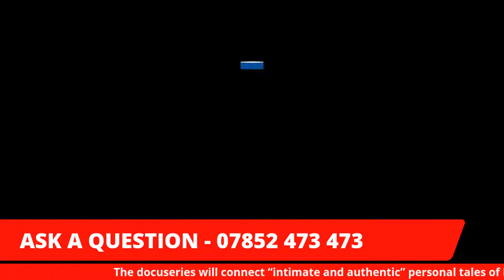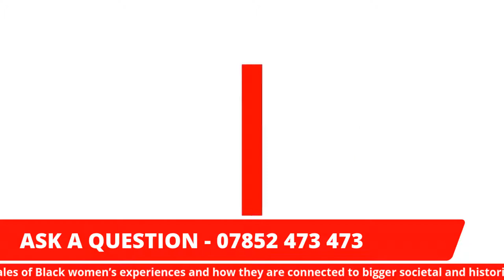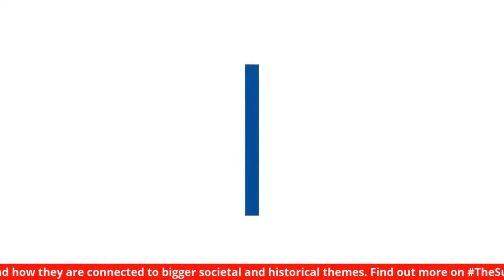Tracee Ellis Ross and Oprah Winfrey announce TV show about black hair!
Tune in to The Sunrise with Sarah as she talks about a new docuseries that focuses on Black hair and its historical and societal significance! Only on Relaks Radio!